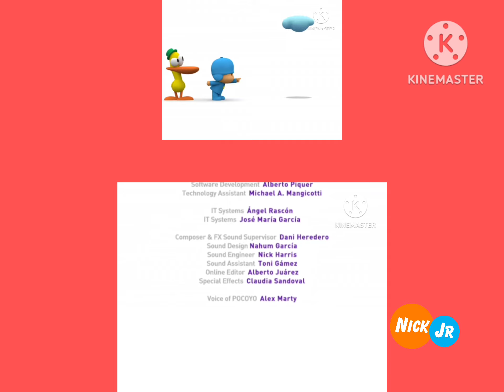Pocoyo Credits Nick Jr. Ball